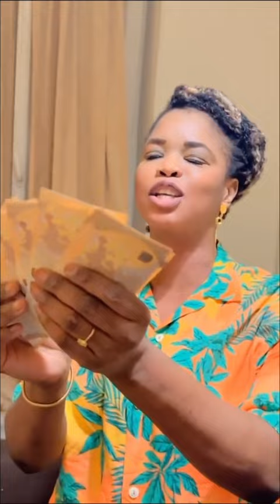FATY NIAMÉ KOUYATÉ SHOW CASE À PARIS LE 15 SEPTEMBRE PARRAIN DJERY COOL